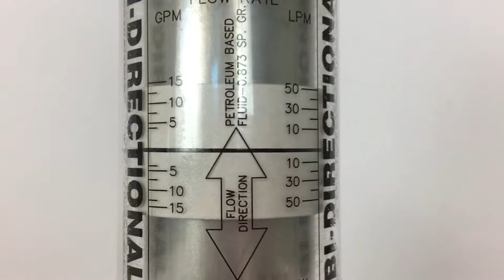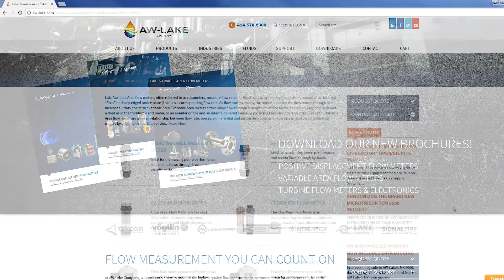El Medidor de Caudal Bi-Direccional de Lake Monitors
El medidor de caudal bi-direccional de (instalación y uso fácil) de Lake Monitors es facil de instalar y (e) usar, es de area variable, o un medidor de caudal en linea “estilo piston” con los caudales mostrados directamente en el medidor. En lugar de instalar dos medidores de caudal (uno para cada dirección), simplemente instale el medidor bidireccional Lake para monitorear las mediciones de caudal en ambas direcciones. Los tamaños del medidor empiezan a ¼ "y suben a 2" con las opciones de rosca hembra BSBB, NPT y SAE. Los clientes pueden elegir entre aluminio, latón y acero inoxidable para sus aplicaciones de aceite y agua.